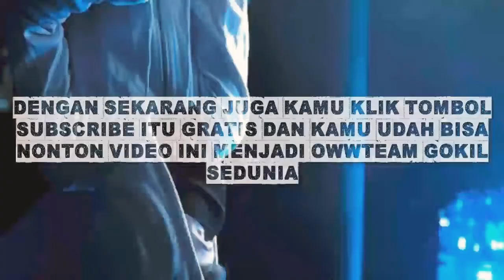kelakuan Ericko Lim waktu di penjara kayak gini yah 😃